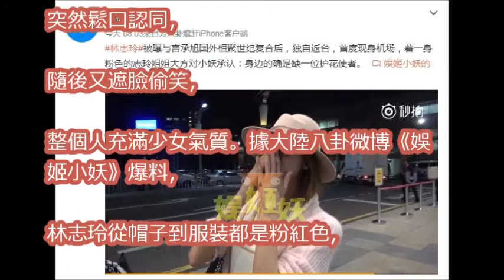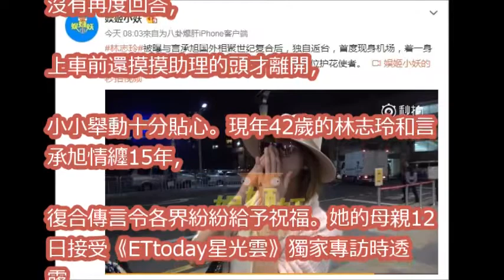林志玲回台灣了！ 鬆口認「身邊缺護花使者」遮臉偷笑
分分钟说电影：王宝强自顾不暇还帮师傅捉奸 林志玲被抓包大方承认与小舅子恋情